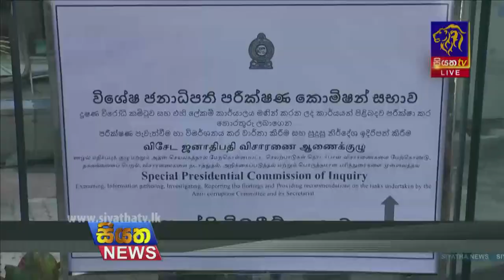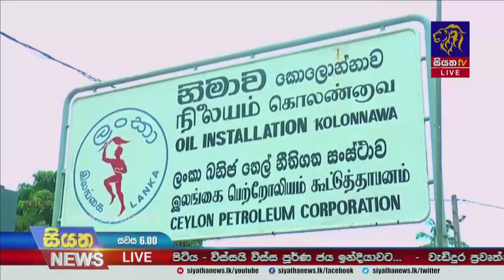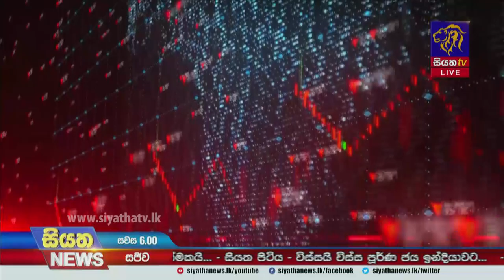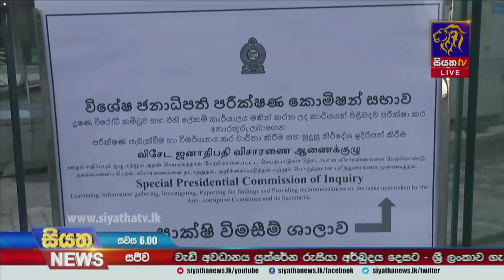Siyatha News | 06.00 PM | 28 - 02 - 2022